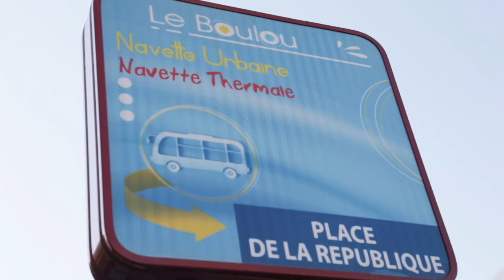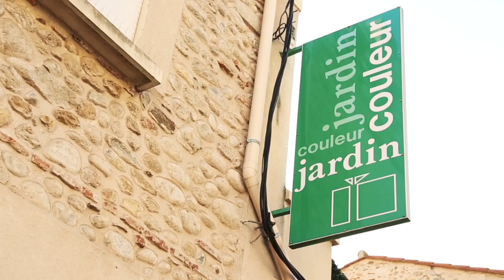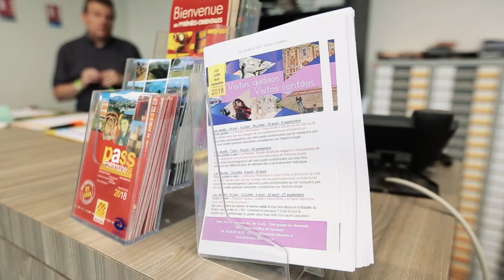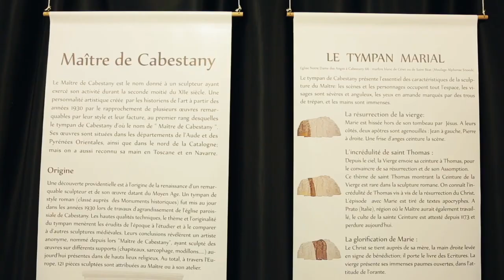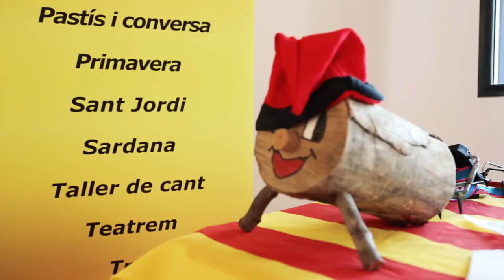Destination Le Boulou - 2020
En couple, en famille ou entre amis, au Boulou il y en a pour tous les goûts !
Il y a tant de choses à vivre au Boulou ! Des jeux, des visites, des sorties à vélo, pleine nature, voies cyclables longées d’espaces pour pique-niquer au bord du fleuve du Tech. Faites le plein d’animations et d’activités pour vos petits loups tout au long de l’année.

Images by Pole Production (France).